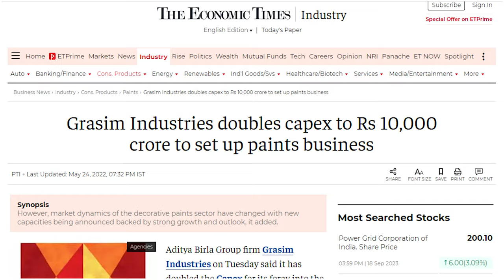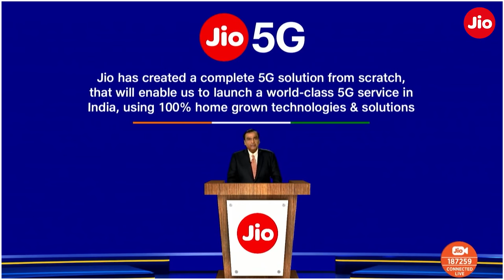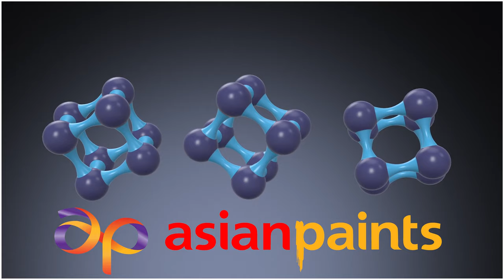GRASIM Plan to Kill Asian Paints/Berger Paints | Birla Opus Paints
The ₹10,000 crore investment of Kumar Mangalam Birla-controlled Grasim Industries Ltd (GIL) in the paint manufacturing business is likely to disrupt India's paint industry, in which billionaires Mukesh Ambani and Sajjan Jindal have interests too. Grasim plans to commission its plants with 1.3 billion litres a year aggregate capacity by March 2024.
Grasim's capacity target of 1.3 billion litres is huge, considering Asian Paints' 1.73 billion litres capacity in FY2020. The country's largest paint maker, Asian Paints has a 42% market share. It is far ahead of the second-largest player, Berger Paints, which has a 12% share. Experts think with the launch of its products in 2024, Grasim will be catapulted to the second spot.
"The foray into paints is a strategic portfolio choice for Grasim, as it looks to identify new growth engines," Kumar Mangalam Birla, chairman, Aditya Birla Group said last year when the company announced the investment for the first time.
Sources📰
asian paints share target tomorrow
asian paints share price target tomorrow
grasim industries share latest news
grasim share news